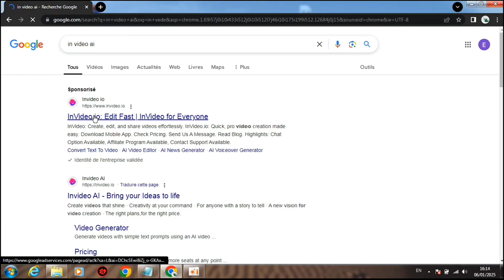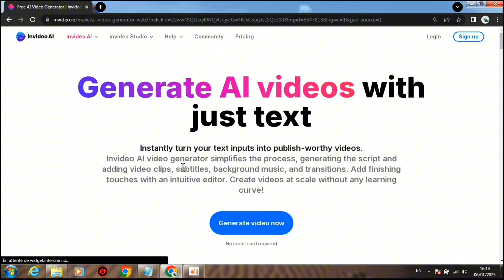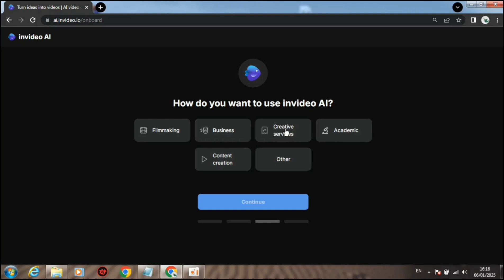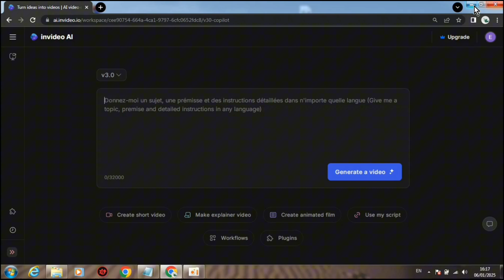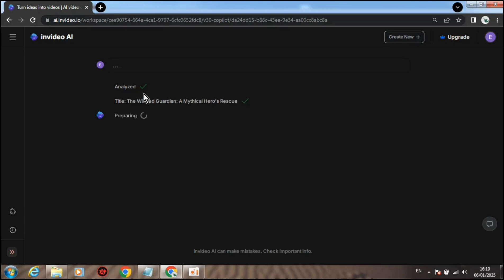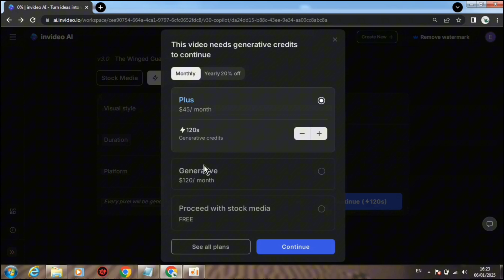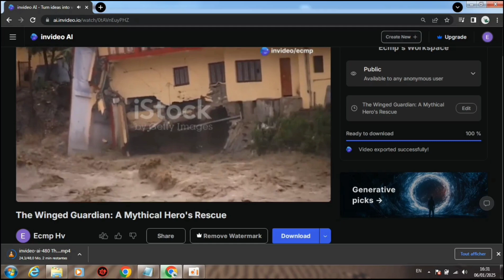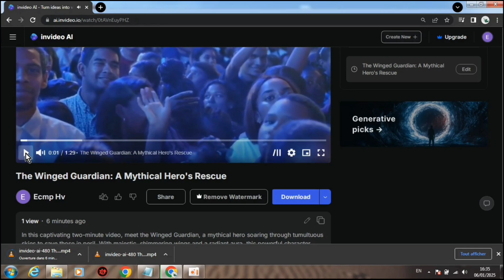إنشاء فيديو بالذكاء الاصطناعي مجانا بجميع اللغات للربح منها ✅ شرح InVideo AI تحويل النص إلى فيديو 🎥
تحويل النص إلى فيديو و شرح طريقة إنشاء فيديو بالذكاء الاصطناعي مجانا و تحويل النص إلى فيديوهات مجانية بالذكاء الاصطناعي باستخدام أداة InVideo AI لإنشاء محتوى فيديو احترافي من تطبيقات الذكاء الاصطناعي المجانية، كما يشرح هذا الفيديو جميع الخطوات لتحويل نص الى فيديو ابتداءا من فتح موقع invideo Ai و التسجيل فيه و ادخال النص و التعديلات و المقاسات وصولا الى تحويل النص إلى فيديوهات مجانية و تحميله على جهازك ، يمكنك من بعد ما تشاهد الفيديو إنشاء فيديو بالذكاء الاصطناعي، تحويل نص إلى فيديو، فيديو مجاني بالذكاء الاصطناعي، أداة تحرير فيديو مجاني، و بخصوص المحتوى الأجنبي و محتوى القصص فهذا النموذج للذكاء الاصطناعي مفيد و مقبول ،

عناوين ذات صلة :

شرح InVideo AI، مراجعة InVideo AI، شرح invideo ai,  فيديو من InVideo Ai, تحويل نص إلى فيديو InVideo AI، إنشاء فيديو مجاني في InVideo AI، كيف أنشئ فيديو احترافي مجانًا باستخدام InVideo A، أفضل طريقة لتحويل مقال إلى فيديو invideo ai, قوالب فيديو جاهزة في InVideo AI, شرح مفصل لمميزات InVideo AI للمبتدئين, إنشاء فيديو في دقائق بالذكاء الاصطناعي ،